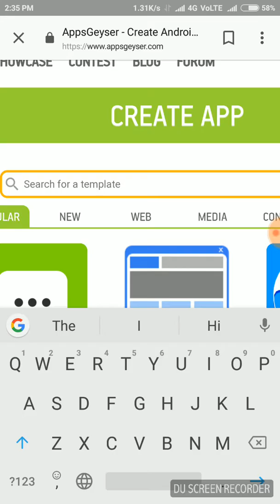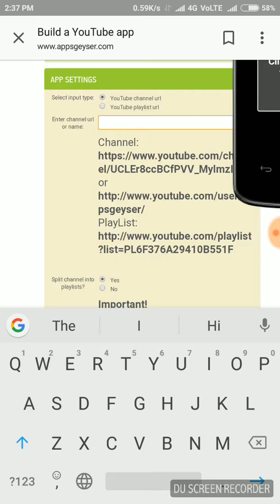HOW TO MAKE FREE APPS